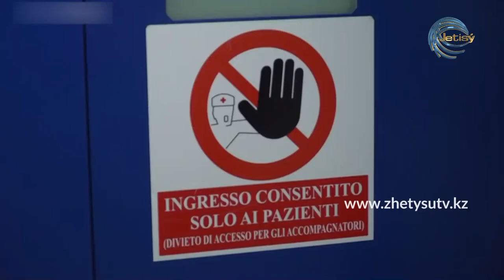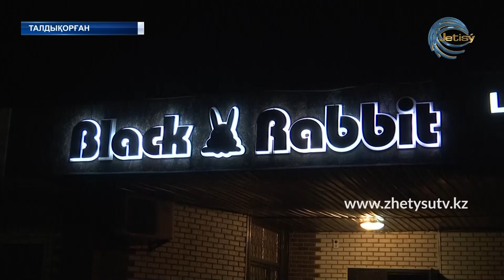ЖЕТІСУ ЖАҢАЛЫҚТАРЫ (24.06.20) 17:00